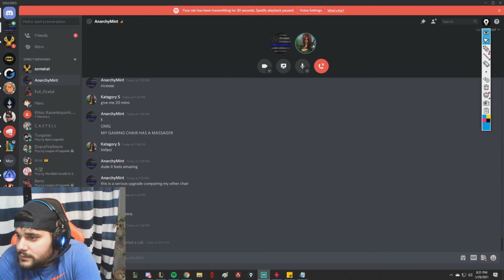KATAGORY 5 - KATIVERSITY 101 - MIDLANE FUNDAMENTALS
This is the beginning of a coaching series to help improve Katarina players and midlaners feeling frustrated.

► THUMBNAIL ART: Evil_Ocelot #4172​